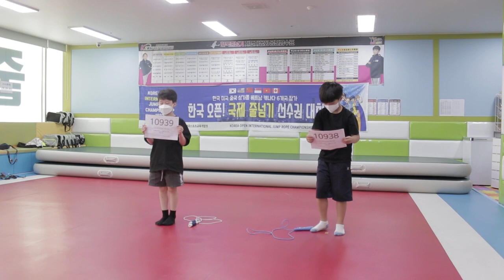줄넘기 대회(스피드 번갈아뛰기: 강예준-이주원)